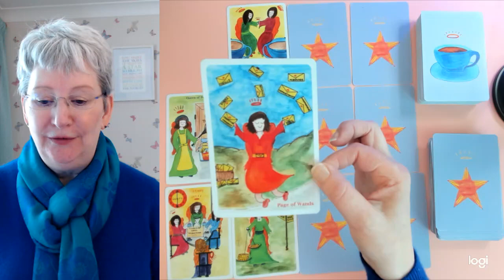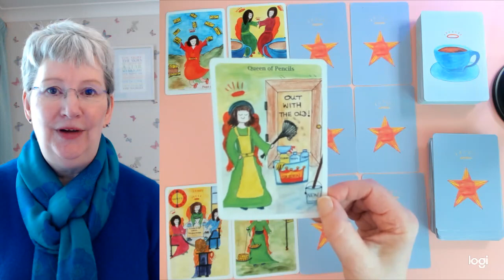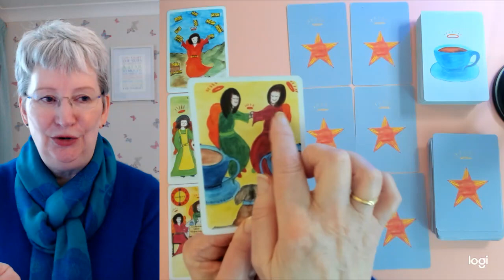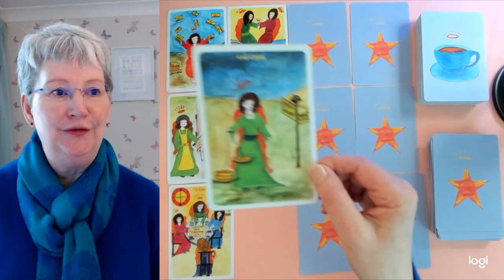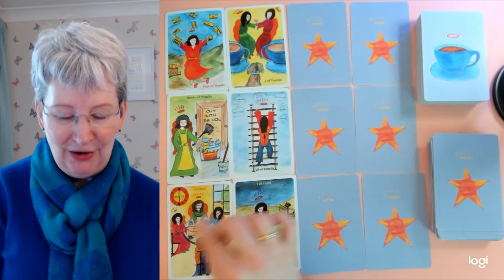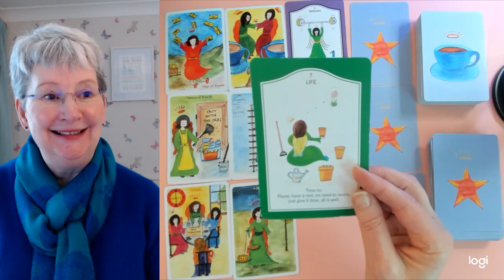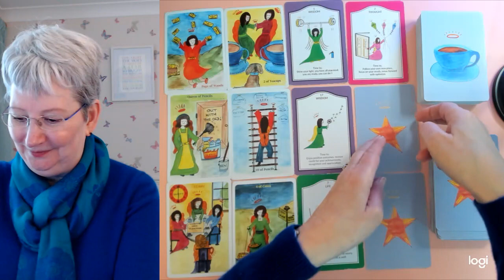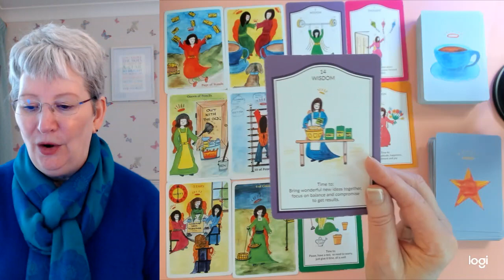CANCER * MOVING FORWARD WITH CONFIDENCE & OPTIMISM. 17th -23rd Mar.